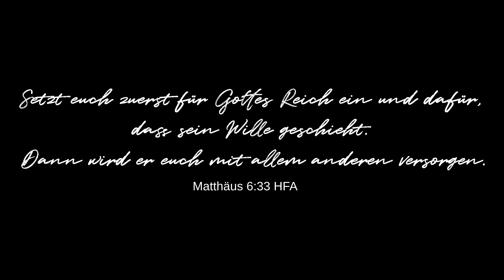Reggaeton Power Mix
A short and quick powermix with tracks of the excellent 116 "Sin Vergüenza" album. Reggaeton and Hip Hop in the mix! Now exclusively on YouTube!